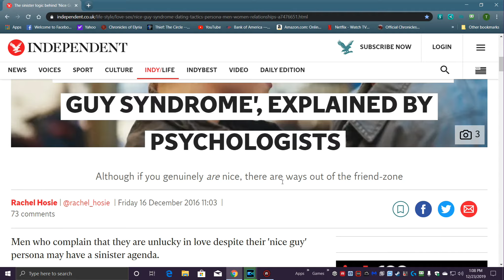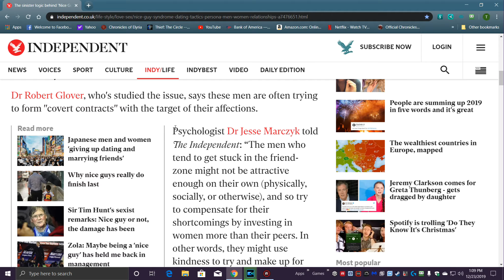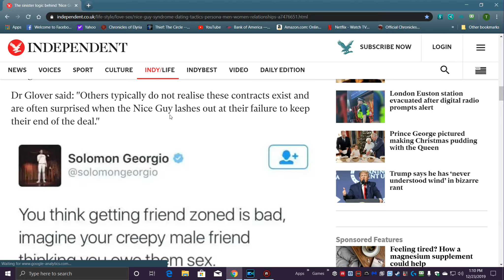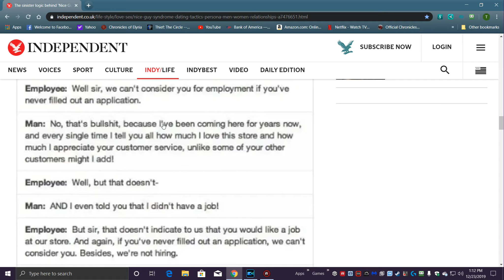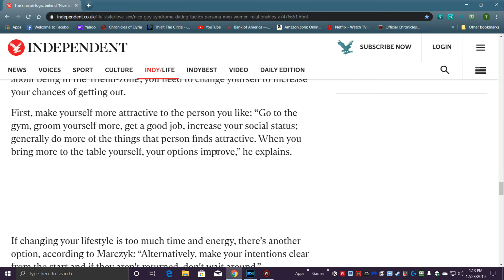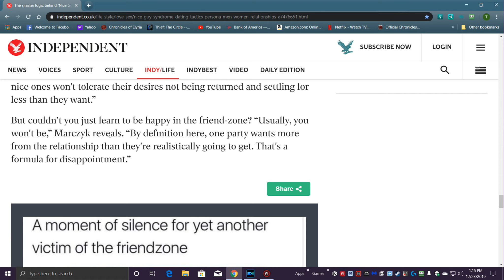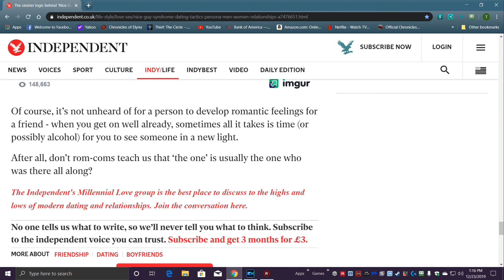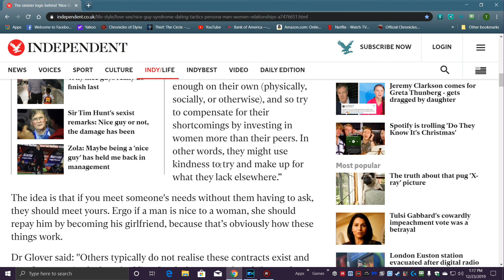Nice Guys Have Sinister Agendas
Nice guys are evil I guess. How about a bank robber?